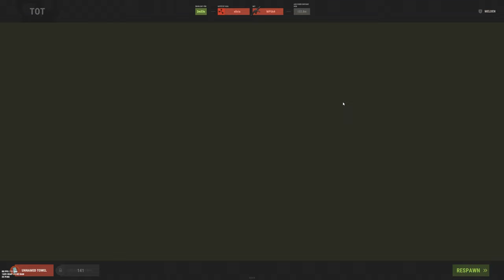Solo Rust on Hapis Island - A Rust Solo Short Story - Rust Deutsch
Heute habe ich wieder eine Rust Solo Short Story für euch! Ich wünsche euch viel Spaß mit dieser Rust Short Story!